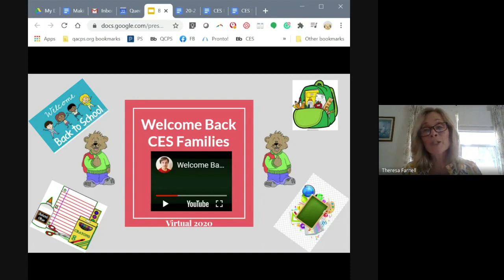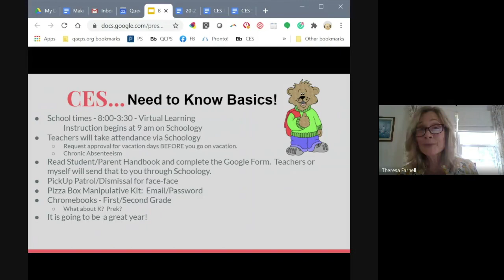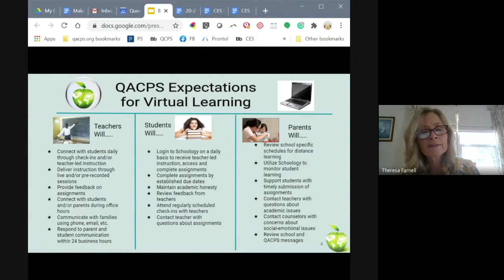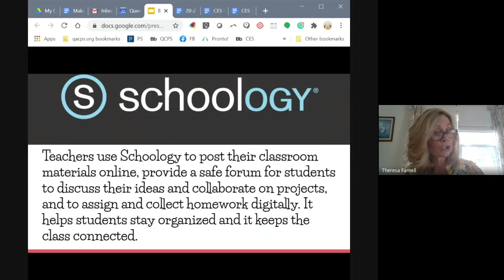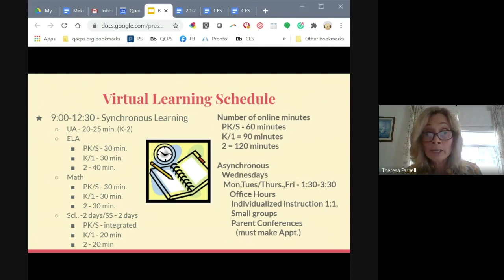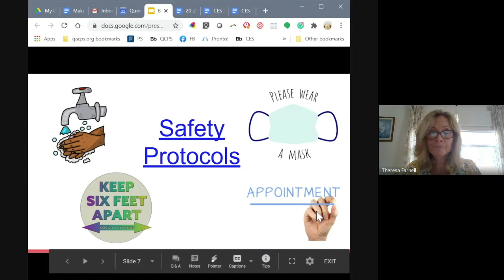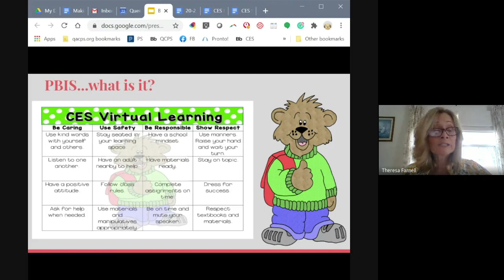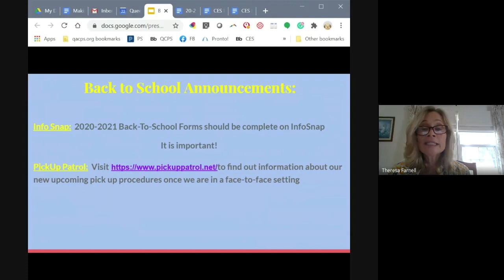CES Principal Message 2020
A Message from Mrs. Farnell for Back to School 2020